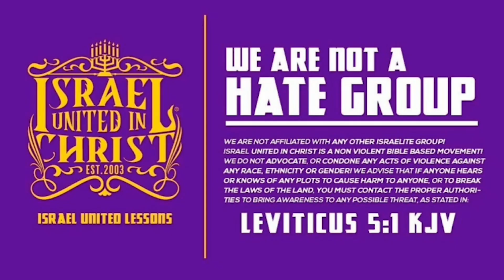IUIC: BROTHER STOP BY AFTER CHURCH AND GOT EDIFIED.